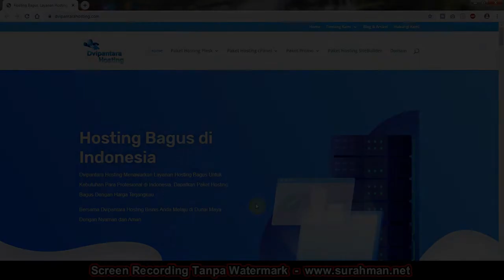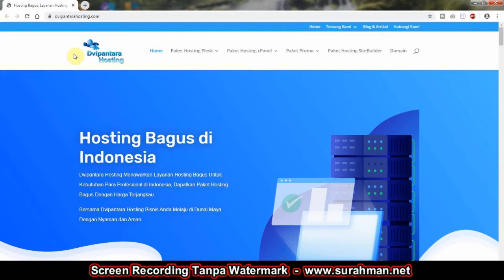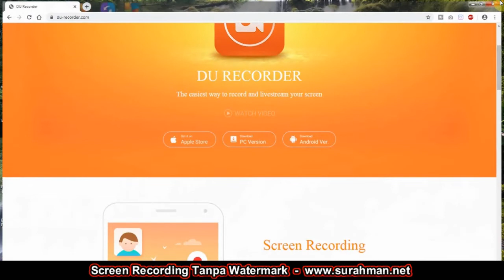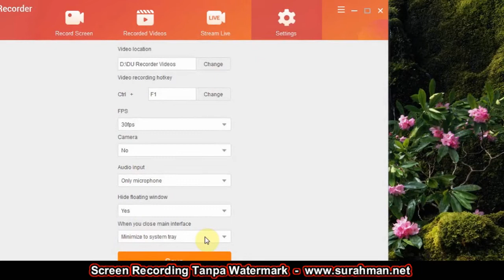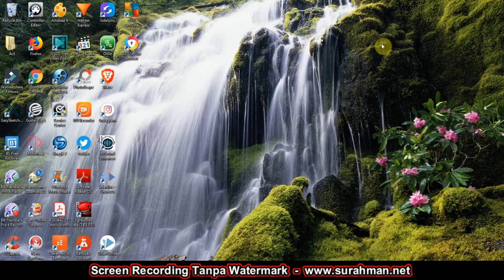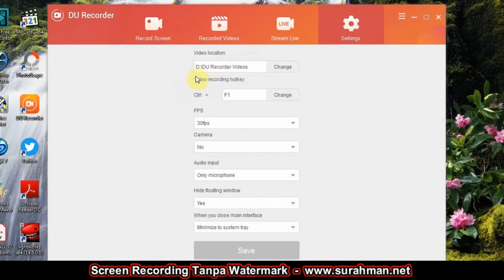Screen Recorder Gratis Tanpa Watermark Terbaik Untuk YouTuber Gamming dan Channel Tutorial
Screen Recorder Gratis Tanpa Watermark Terbaik Untuk PC/Laptop, cocok untuk YouTuber Gamming dan Channel tutorial. Sedang mencari screen recorder tanpa watermark untuk merekam game atau membuat video tutorial. Silahkan gunakan screen recorder gratis yang satu ini, cocok digunakan untuk PC/Laptop.

Bagi yang tertarik untuk mengetahui screen recording gratis, silahkan melihat di dalam playlist yang ada di Simple Channel ini.

Terima Kasih
Tetap Berkarya dan Terus Berkarya